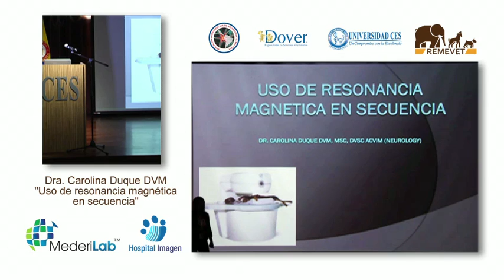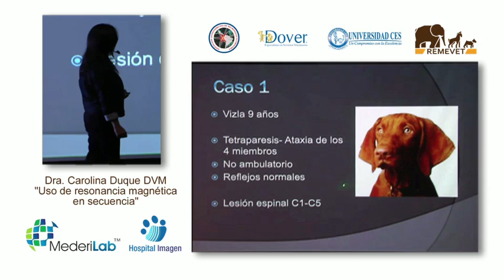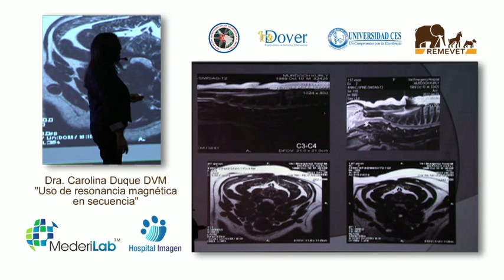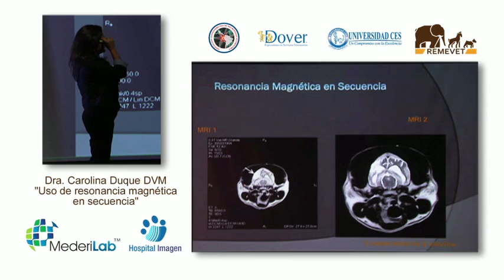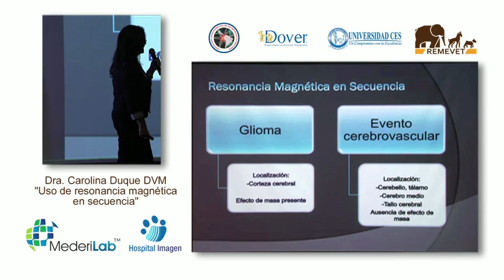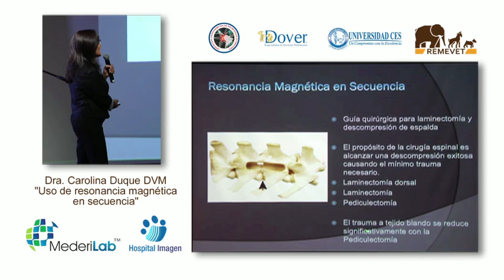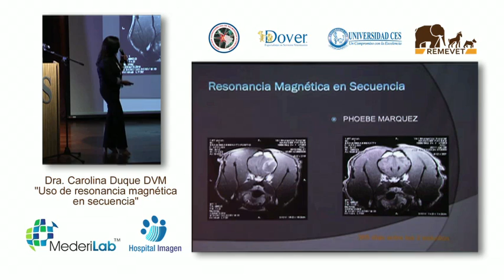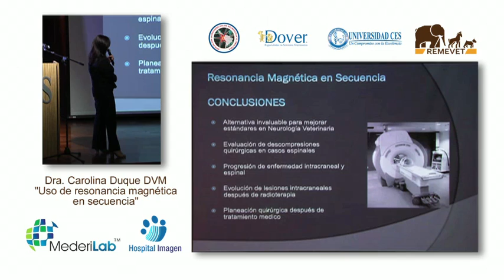07 Uso de resonancia magmetica - REMEVET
Conferencias a nivel Latinoamérica de especialidad veterinaria